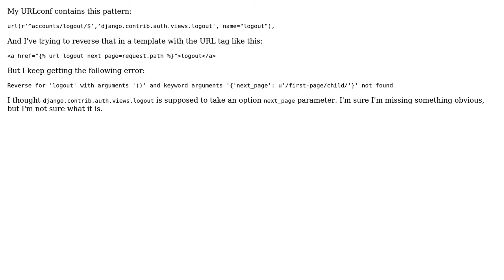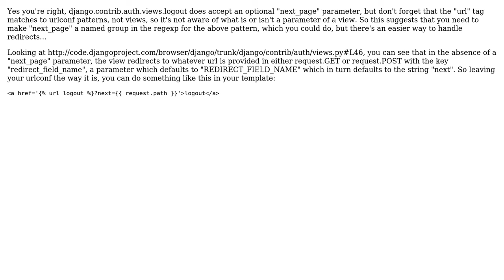django 'url' template tag error (2 Solutions!!)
django 'url' template tag error

With thanks & praise to God, and with thanks to the many people who have made this project possible! | Content (except music & images) licensed under CC BY-SA | Music | Images & others | With thanks to user saturdayplace user ozan user Gabriel Hurley and the Stack Exchange Network Trademarks are property of their respective owners. You are responsible for your own actions.